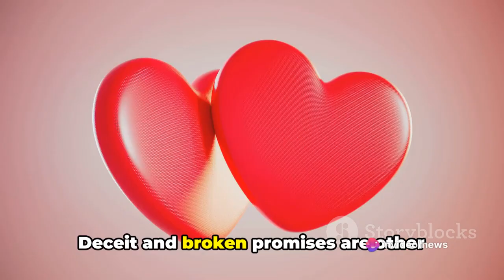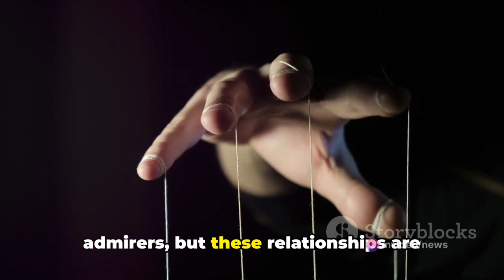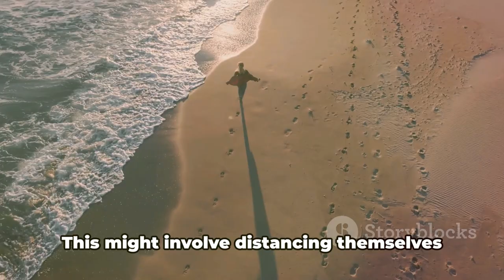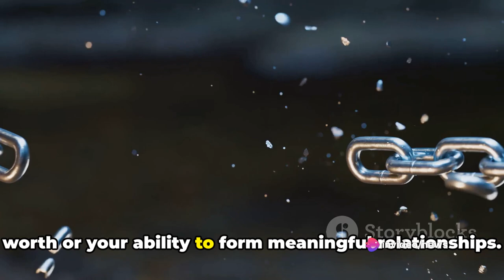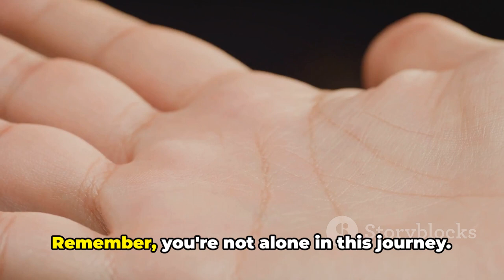How Narcissistic Manipulation Leaves You Feeling Utterly Alone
In this thought-provoking video, we delve into the hidden world of loneliness caused by narcissistic manipulation. Drawing on psychological theories and real-life observations, we shed light on this often overlooked aspect. Join us as we uncover the impacts of narcissistic behavior on relationships and mental well-being. Discover why understanding and addressing this issue is crucial for personal growth and building healthier connections.

OUTLINE:

00:00:00 The Intricacies of Narcissistic Manipulation
00:02:18 The Victim's Perspective
00:04:21 The Narcissist's Perspective
00:06:30 Breaking Free from the Cycle
00:08:35 The Path Towards Healing